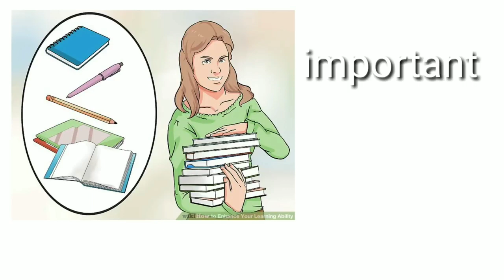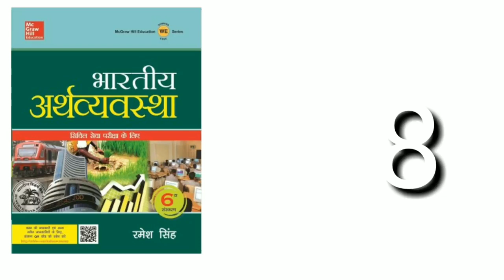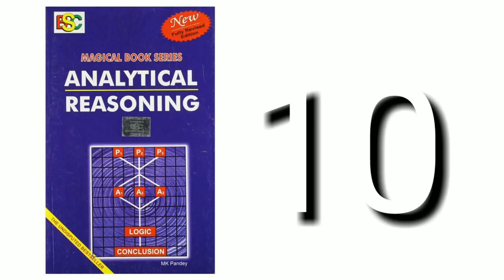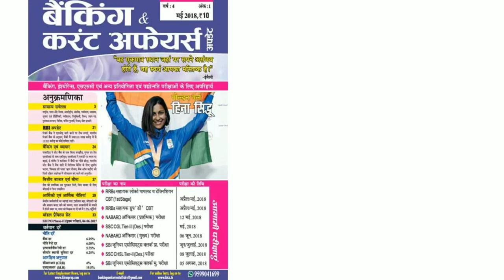How to crack in 1st Attempt...Best coching book..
UPSC UPSCCRACK How to crack in 1st Attempt...Best coching book..